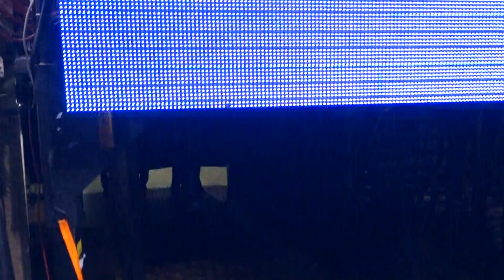Phoenix Suns on to the court in SLC